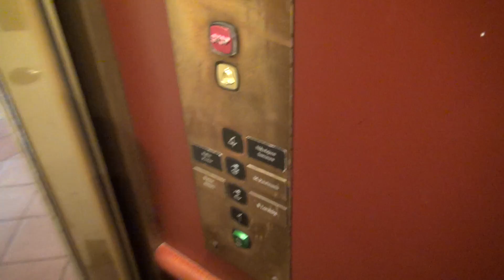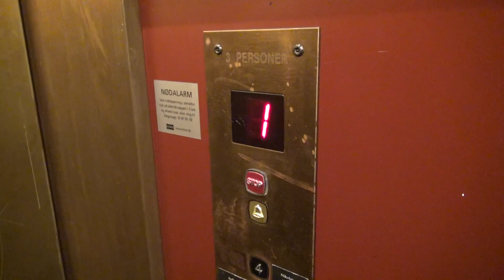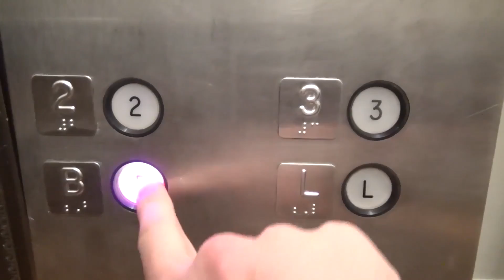Vintage Titan with a Kone Mod at Frederiksberggade 25 in Copenhagen, Denmark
(6-7-17) This was an old Titan elevator that was installed in 1906, but it was sadly modernized by Kone in 1982.

Support elevaTOURS!